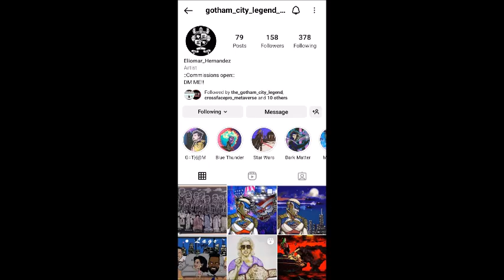ACW Storm Ep.3